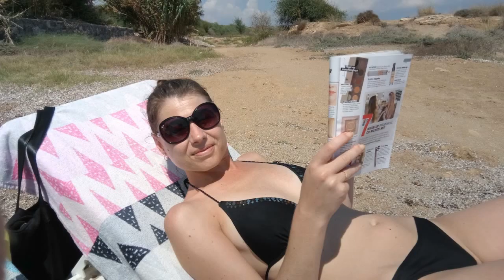Kypr 09-2018 /1